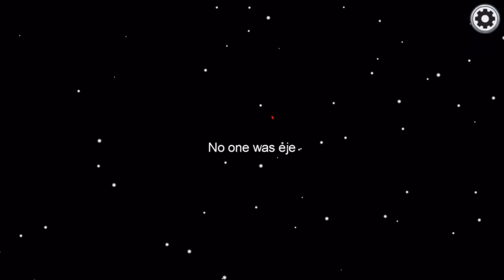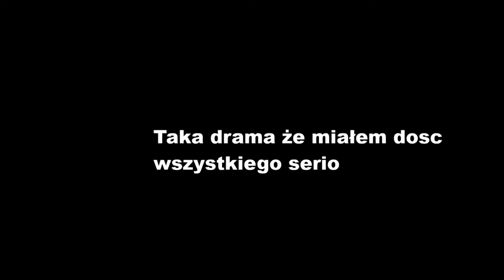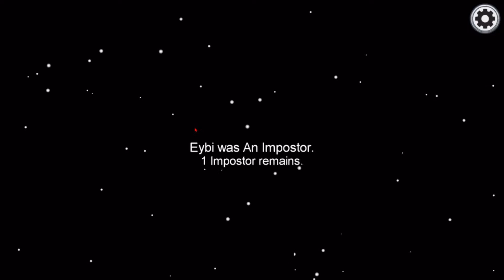[Among us #2] Dalej się ucze grać w tą fajen gierke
Siemq to ja  z nowym filmikiem, jak chcecie co innego to powiedzcie